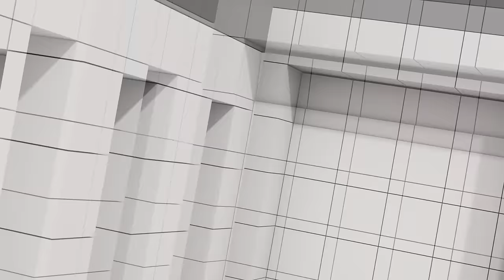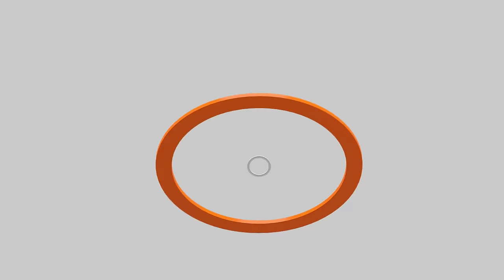120 วัน ป่วยจริงเข้าเกณฑ์ | คดีพิธาถือหุ้น ITV | เรื่องวุ่นราคาน้ำมัน/แก๊ส | คุยให้คิด [23 ธ.ค. 66]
- นายกฯ เศรษฐาลาพักร้อน ก่อนครบ 120 วัน "ทักษิณนอน รพ.ตำรวจ"
- "ทวี-สมศักดิ์" ยืนยันทักษิณรักษาตัวที่ รพ.ตำรวจ 120 วันเพราะ "ป่วยจริง-เข้าเกณฑ์"
- "จำคุกนอกเรือนจำ" ใช้หลักเกณฑ์พิจารณาอย่างไร ?
- จับตา 24 มกราคม 2567 ชี้ขาด "คดีพิธาถือหุ้น ITV"
- เรื่องวุ่น ๆ กระทรวงพลังงาน ราคา "น้ำมัน-แก๊ส" จะลงเอยอย่างไร ?
- เศรษฐาหลุด "ไม่ให้ลาวส่งผ่านไฟฟ้าขายสิงคโปร์"
- สิงคโปร์วิจารณ์ "Land Bridge" ไม่กระทบภาพรวมขนส่งช่องแคบมะละกา